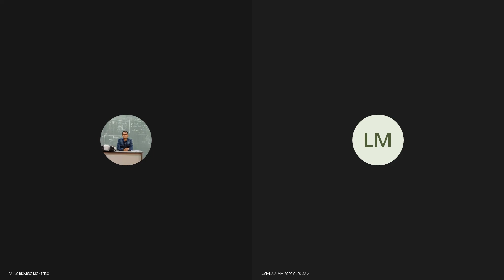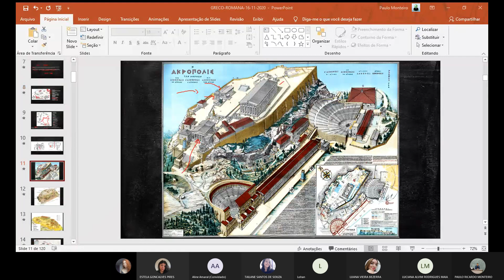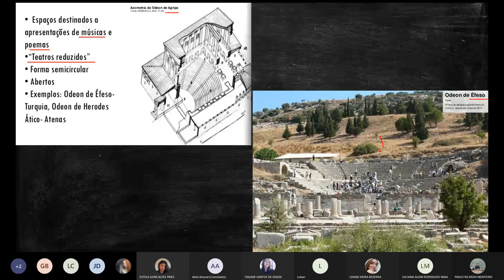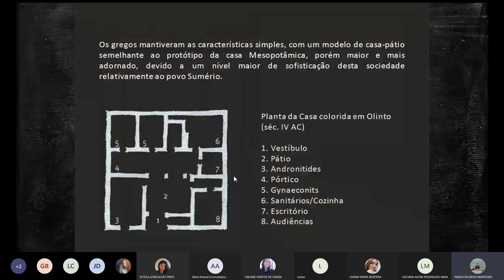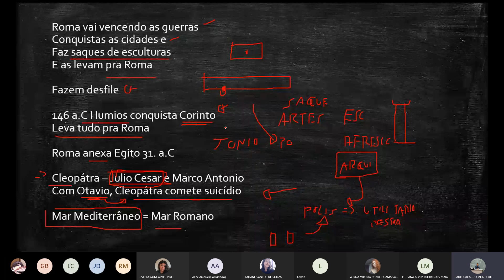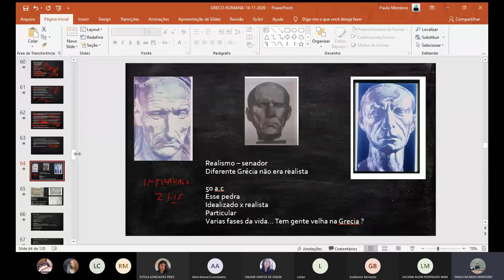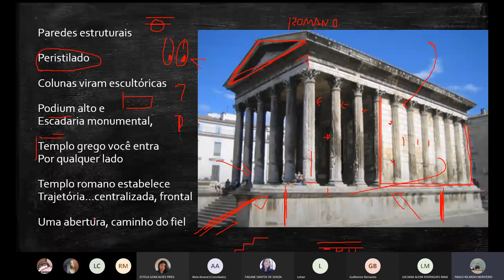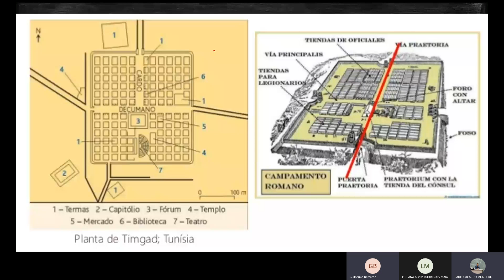Arquitetura Greco-Romana - Polis Grega - Urbis Romana - Arcos